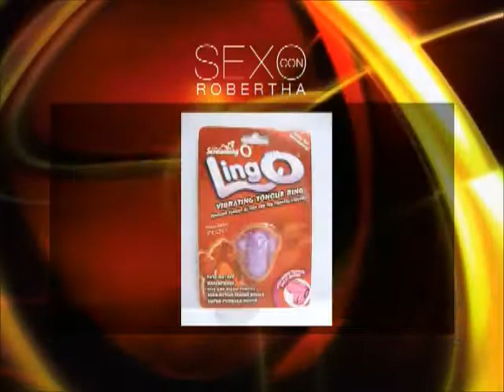Sexo con Robertha: Parejas que NO tienen Relaciones Sexuales (PROGRAMA COMPLETO)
Robertha Medina Psicóloga y Sexóloga hablando de: Parejas que no tienen relaciones sexuales (PROGRAMA COMPLETO).